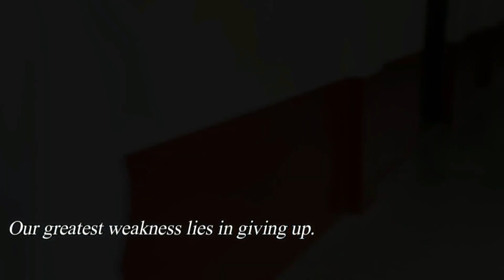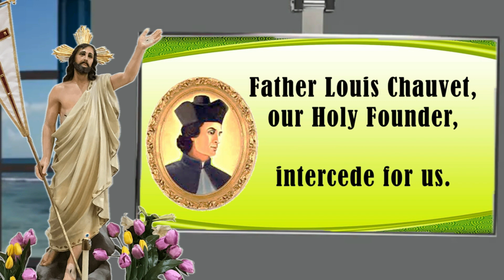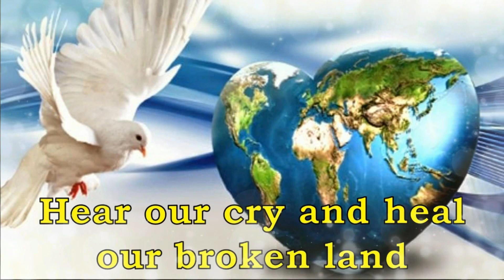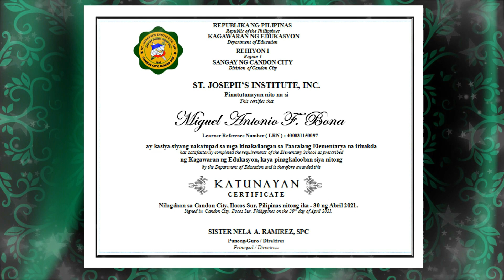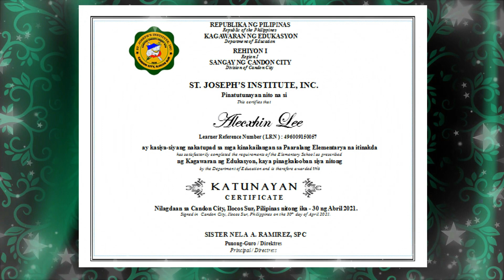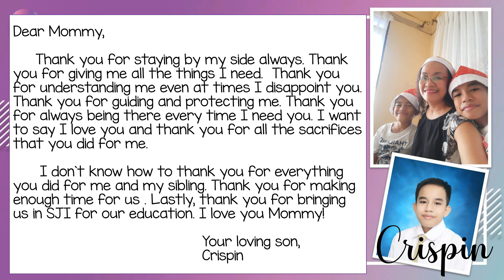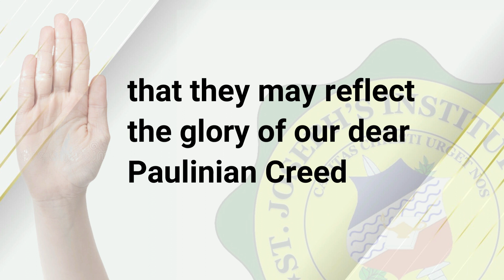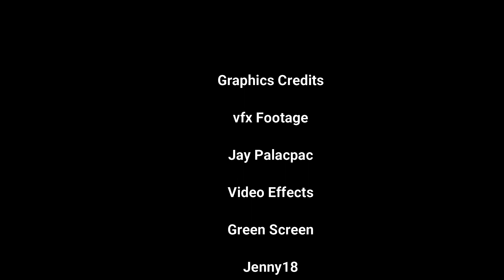St. Joseph's Institute, Inc. Grade School Graduation Ceremony 2021